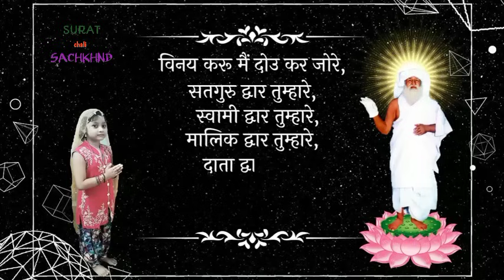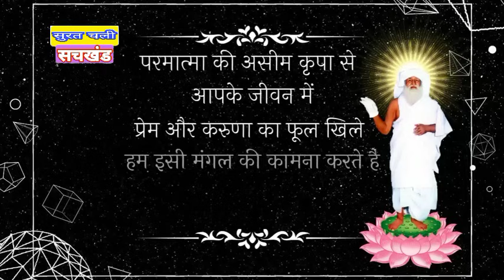छोटी बच्ची दीया ने जयगुरुदेव ध्वनि एवं आरती क्या खूब गाया है आप भी सुनिए | JAIGURUDEV Aarati Dhvani?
सत्संगी भाई बहन को
जयगुरुदेव👏🏻
        हमारे यूट्यूब चैनल सुरत चली सचखंड में आप सबका स्वागत है...

    इस चैनल का सिर्फ एक ही मकसद है,बाबा जयगुरुदेव जी कि कही हुई पहले सत्संग की बातो को ढूंढ़-ढूंढ कर  आप तक पहुचाना ।

 बाबा जयगुरुदेव जी महाराज व उनके आध्यात्मिक उत्तराधिकारी बाबा उमाकांत जी महाराज (Ujjain) से संबंधित प्रार्थनाएं पोस्ट वे वीडियो डाले जाते हैं...
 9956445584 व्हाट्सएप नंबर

हमारे चैनल से जुड़े रहने के लिए आप सबका बहुत-बहुत धन्यवाद.
    आप सभी इस चैनल से सदैव जुड़े रहे ।
     मालिक पर श्रद्धा विश्वास सदैव बनाए रखें ।
 आप सब के ऊपर गुरु महाराज वे महाराज जी की दया बनी रहे।
             जयगुरुदेव 🙏🏻
➡️ सुरत चली सचखंड चैनल में आप सभी का हार्दिक स्वागत है,
➡️ किसी भी वीडियो का सबसे पहले नोटिफिकेशन पाने के लिए ऑल बेल आइकॉन जरूर प्रेस करे ।

   बाबा जयगुरुदेव जी की प्रार्थना
आगे आने वाले खराब समय से बचने के लिए शराब मांस का सेवन करना बंद कर दीजिए।
   सुबह-शाम कम से कम एक घण्टे जयगुरुदेव नामध्वनी अवश्य ही बोला करे ।
   शाकाहारी बनिए!
    सब रोगों की एक दवाई,
 शाकाहारी हो जाओ भाई।।

आगे का समय विनाशकारी,
बचे वही जो शाकाहारी !

 शराब मांस को दूर हटाओ,
 धरती पर सतयुग ले आओ!